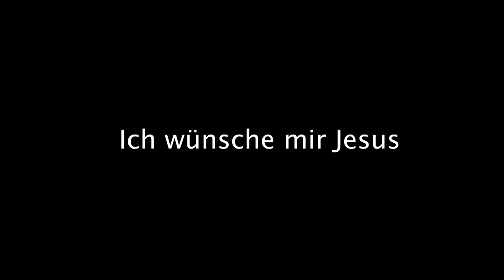Ich wünsche mir Jesus ( I'd Rather Have Jesus)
I'd Rather Have Jesus arranged and orchestrated by Richard Kingsmore in Lemgo, Germany.

Recorded by MBG Lemgo Choir - Lemgo, Germany;  Recording produced by Johannes Schroder / Liedeo.  Recorded by Peter Seider from "Seider Studio Art".  Orchestra Track programmed by Daniel Bondaczuk

This choral anthem is available in GERMAN at liedeo.de and in ENGLISH and Lifeway.

Words: Rhea F. Miller;   Music: George Beverly Shea